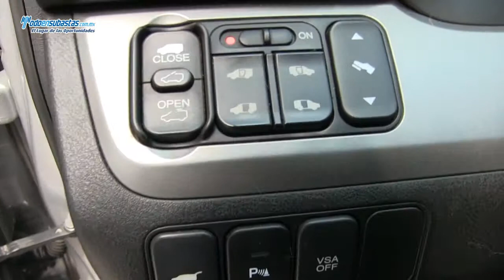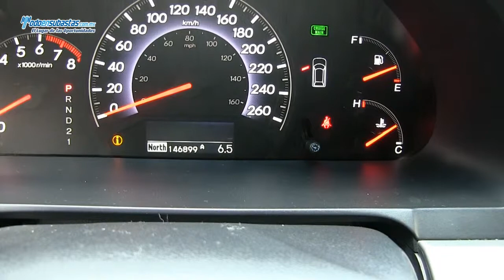Honda / Odissey Touring A/A B/A CD Piel Q/C DVD / 2010